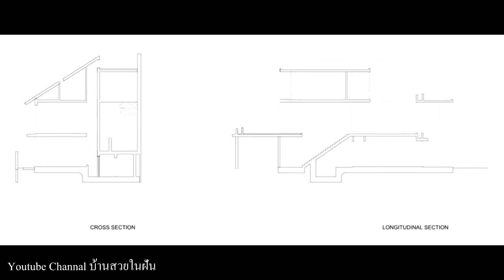บ้านสองชั้นดีไซน์โดดเด่นสวยงามมาก สไตล์โมเดิร์น